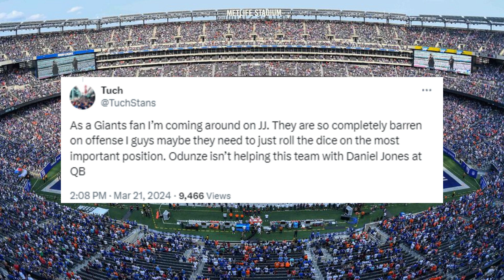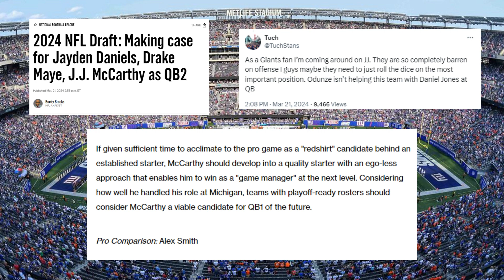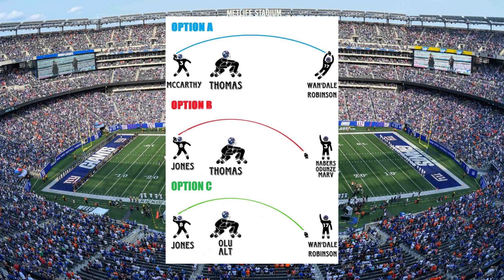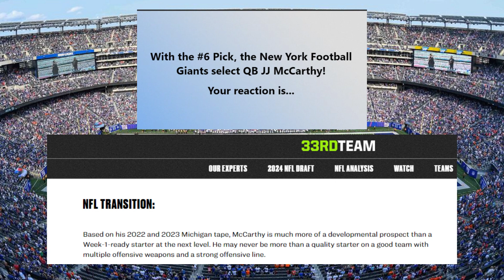The Shit New York Giants Fans say, Ep. 6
Sharing New York Giants fan takes  Episode 6

0:00 Take 1
3:45 Take 2
6:07 Take 3
7:53 Take 4
10:54 Take 5
 / kaizanblu
  / kaizanblu

If you can't or don't want to give credits contact with KaizanBlu.